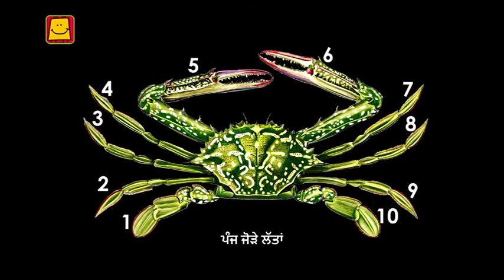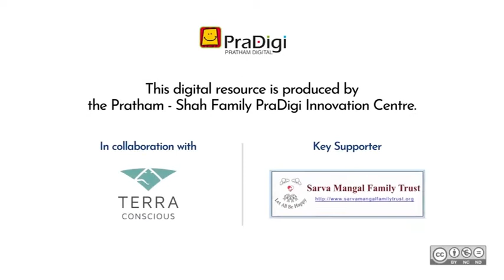Crab (Punjabi) | ਕੇਕੜਾ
"As much of the Earth’s surface is underwater, it comes as no surprise that marine species outnumber those on land. Scientists estimate that about one million species of animals live in the ocean. There's no doubt that the world's oceans and rivers are home to incredible creatures.

Let's dive in and explore this amazing and beautiful life of Crab underwater."